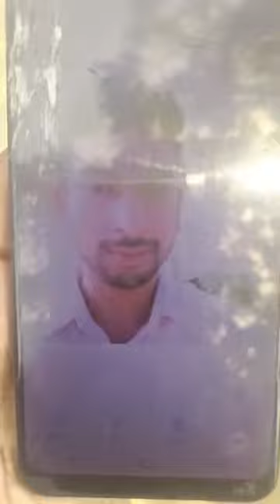फरीदाबाद 21 वर्षीय संजय कॉलोनी निवासी अजय की संदिग्ध परिस्थितियों में मौत। जाने क्या है पूरा मामला।